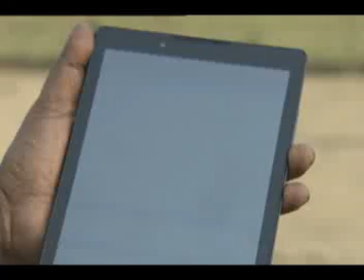Gprs er madhyome mati porikkha